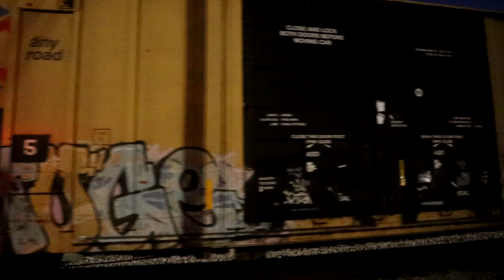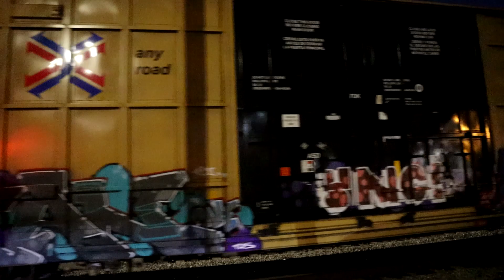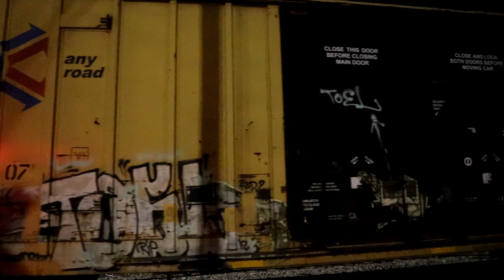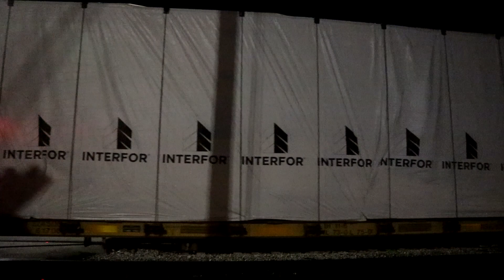S03E200 The Lucky Sevens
I waited around and was able to catch Cdr. Gibbs bringing 192 home just as the final rays of sunlight were sinking below the horizon. The title comes from the two BNSF trailing units, 7111 and 7776, respectively. Lots of tagging, along with just a little bit of fallen flag action. Please enjoy.